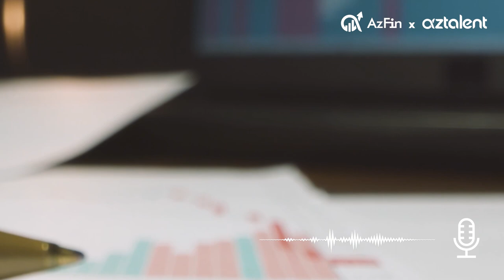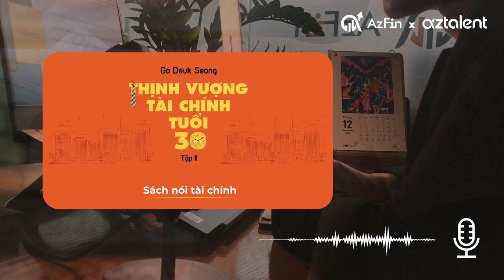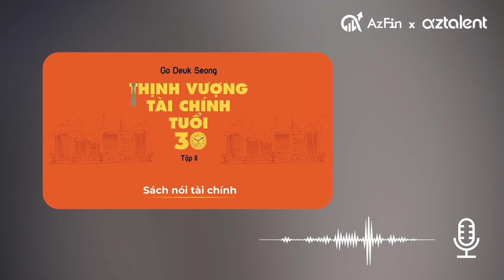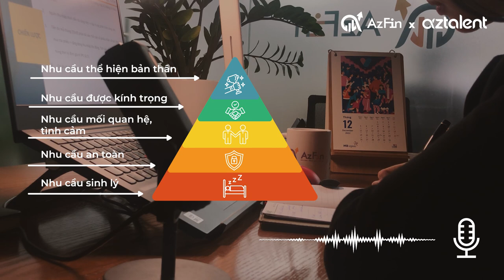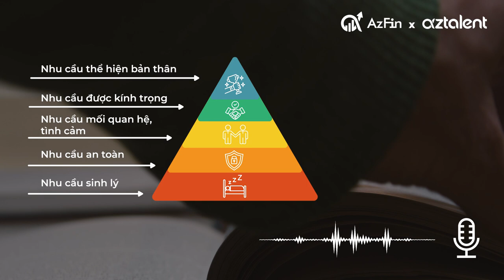Làm mãi không có dư phải làm sao ???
Trong bài ngày hôm nay là một bài được coi như là một khoảng lặng giúp bạn sẽ nhìn nhận lại trong năm vừa qua mình đã làm được những gì và cần cải thiện những gì trong việc quản lý tài chính của mình. Mong rằng năm nay bạn sẽ có những bài học và kinh nghiệm mới để là bàn đạp vững bước trong những năm tiếp theo trong cuộc đời.